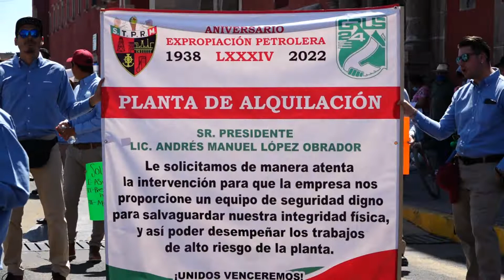DESFILE PETROLERO FT